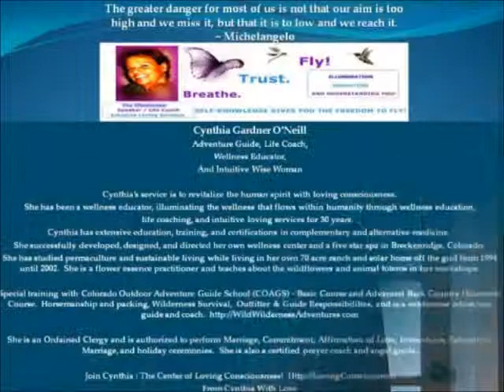Tips to Loving Consciousness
Cynthia Gardner O'Neill founder of the Center for Loving Consciousness and creator of HeartMonics™, Programs and Courses to Harmonize Life.

 The Wisdom We Seek is To Know We are Love. - With 30 years of extensive wellness education, training, and certifications.  This educational video channel provides information and training to First Know Thyself and to understand how Loving consciousness can improve your health, relationships, and spiritual well being.

The benefits of knowing yourself and being love resolves co-dependency, trauma, fear, worry, doubt, illness, disease, pain, conflict, and feeling separate and alone.  Self knowledge and Self Love revitalizes your life, increases your energy, harmonizes your body, and enhances your health creating a healthier longer life with a greater quality of living.  Harmonize with Love, Love Transforms Consciousness.